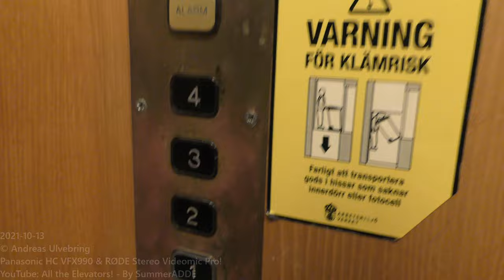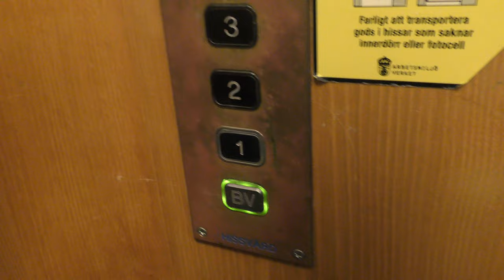Old ASEA (MB: Hissvård) Traction elevator addon @ Bellmansgatan 22B, Stockholm, Sweden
ELEVATOR INFORMATION!

Manufacturer/Tillverkare: ASEA
Installation year/Byggår:
Current modernizer/Senaste modernisering av: Hissvård AB
Latest modernization year/Senast moderniserat år: 1998
Serial Number/Tillverkningsnummer:
Floors/Antal våningar: 5 = BV 1 2 3 4

Location/Adress: Bellmansgatan 22B - 118 47 Stockholm (Södermalm) Sweden